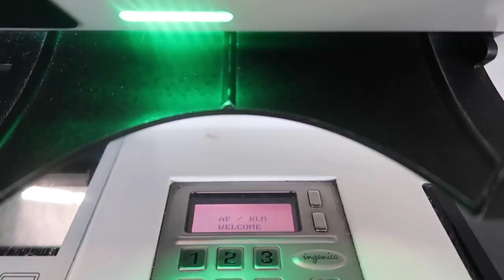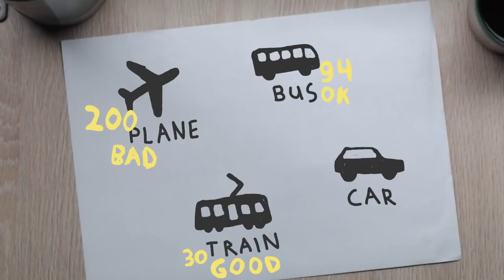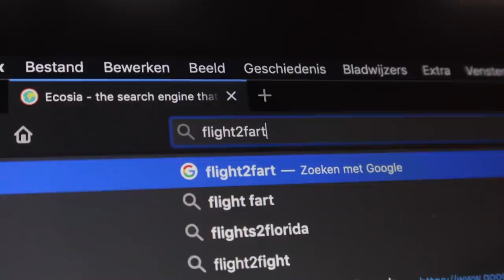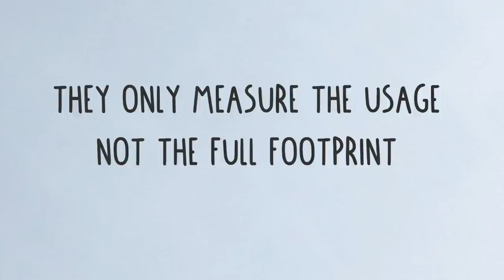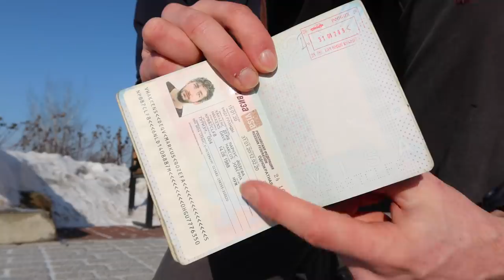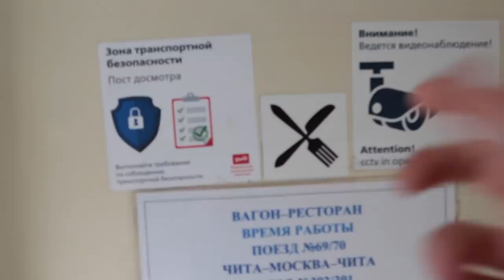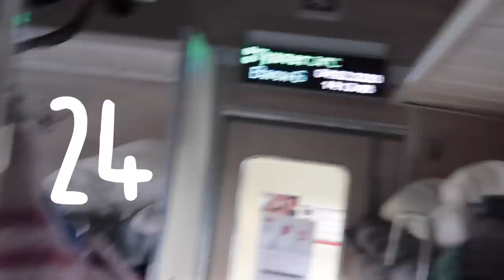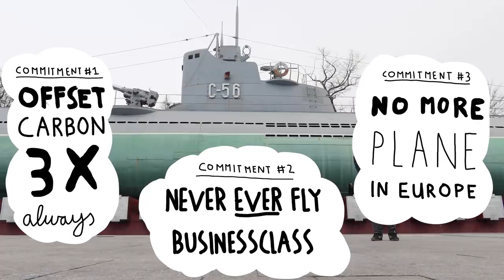Traveling the longest traintrack in the world. 168 hours.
Spend 7 days in the Trans Siberian train through Russia to figure out how to travel sustainable. Longest train track in the world. awesome